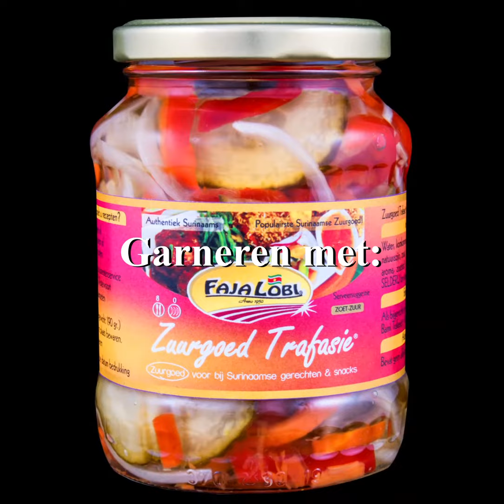Javaanse kip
Exclusief voor jou, je familie & vrienden!